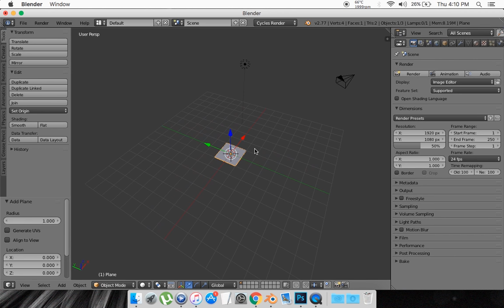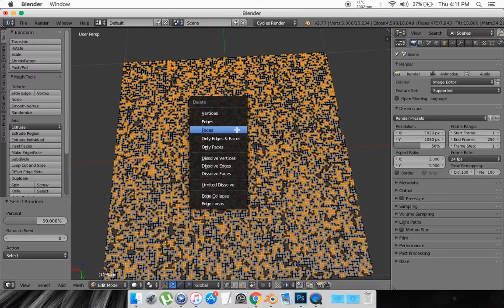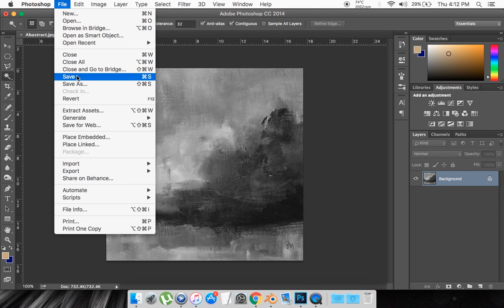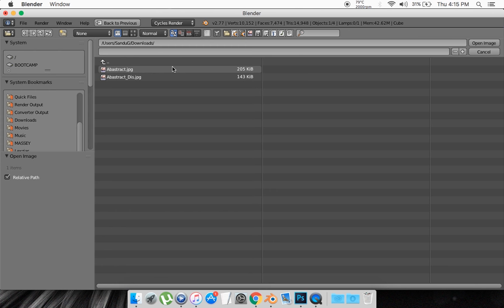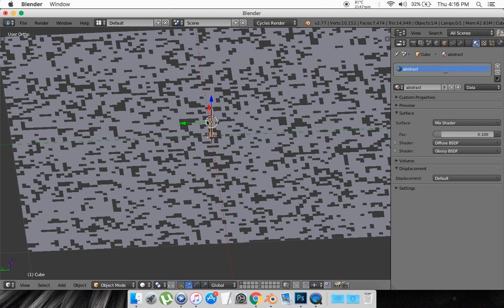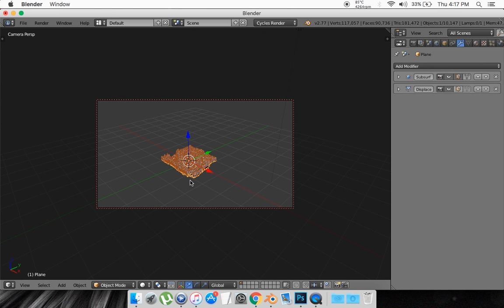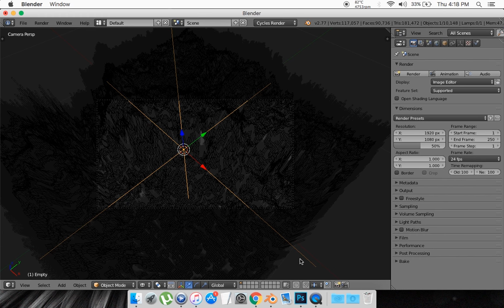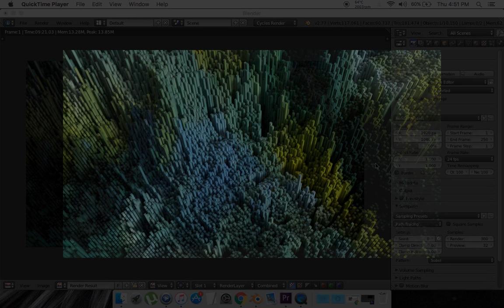Create an Abstract Landscape Wallpaper in Blender